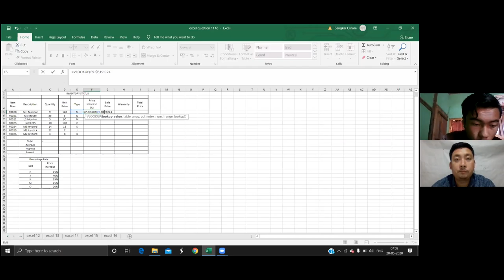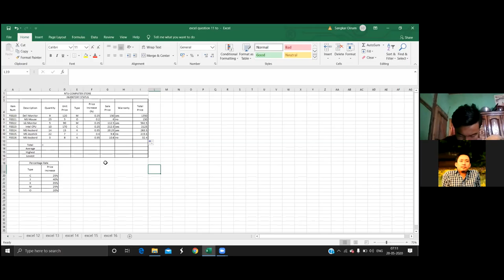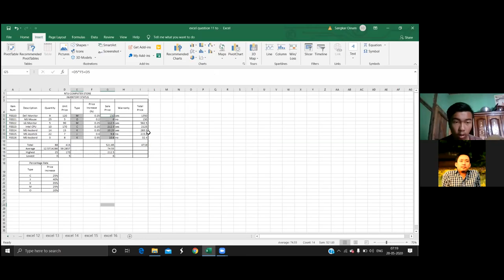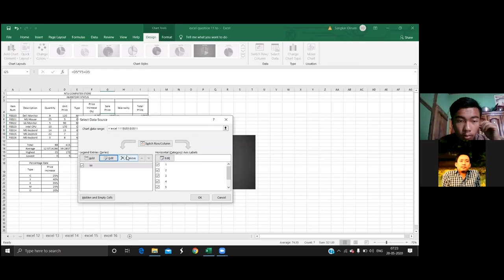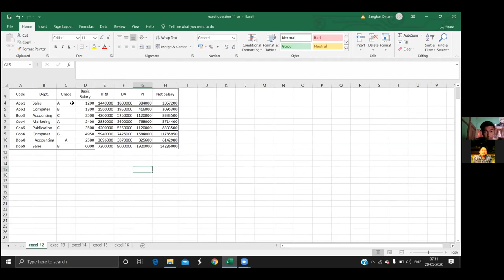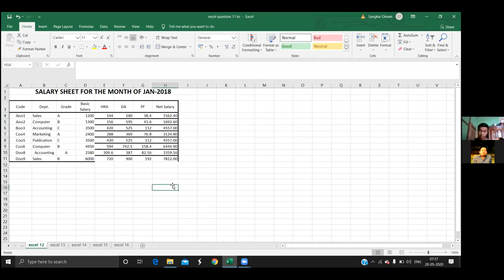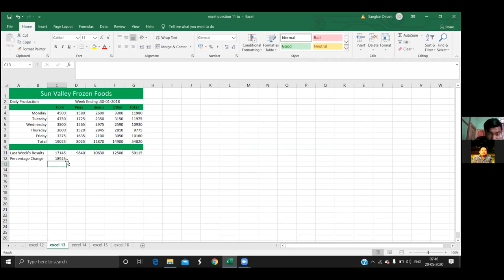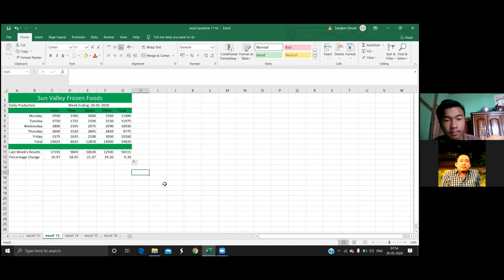DCA 20 MAY 2020 7 AM